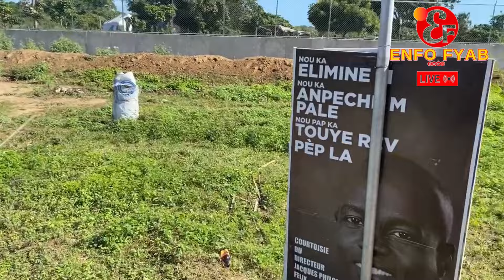En direct | Gro zen pete sou kanal la jodi a elikopte dominiken kap siyone kanal la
Dominiken vle kraze kanal la mezanmi